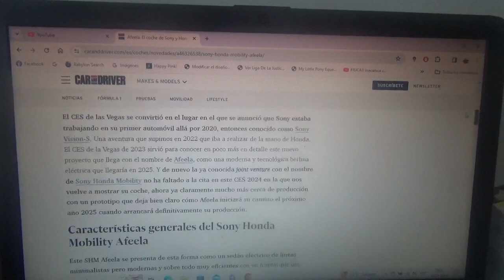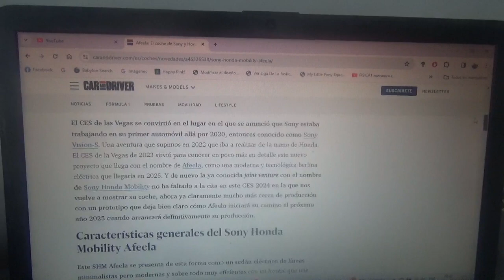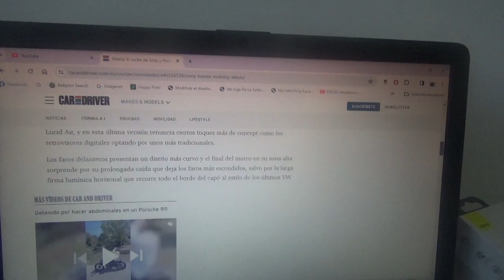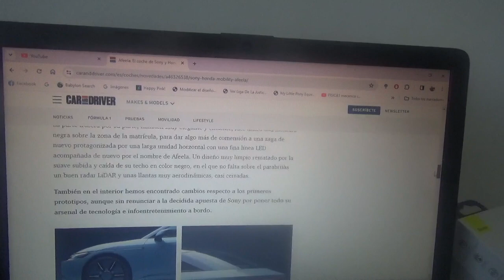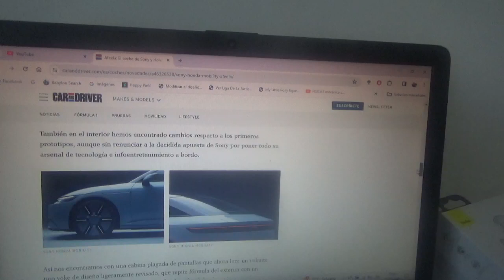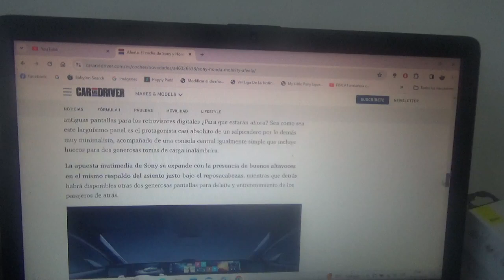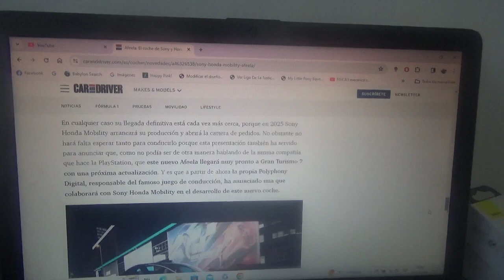Sony Honda Mobility Afeela información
Con motivo de la reciente versión 2024 de la CES de Las Vegas la nueva joint venture de la asociación de estas dos multinacionales japonesas desvela el que sería la variante de producción definitiva de su nueva y tecnológica berlina totalmente eléctrica